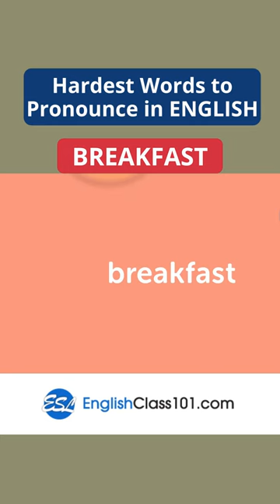Hardest Words to Pronounce in English: Breakfast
How good is your English? Click here to test your English right now and know your real level!